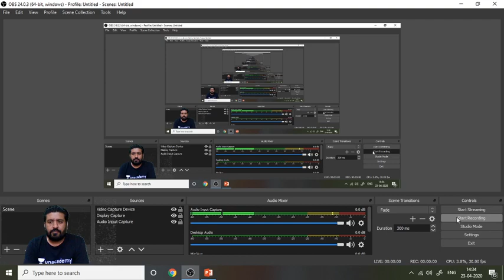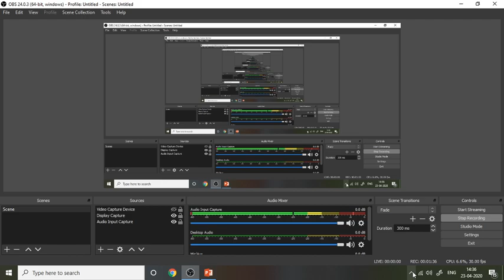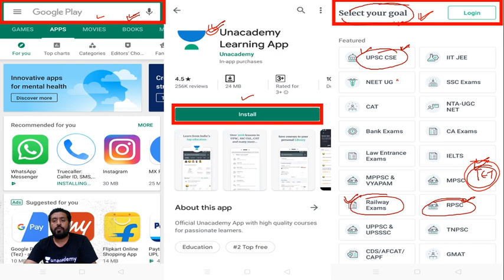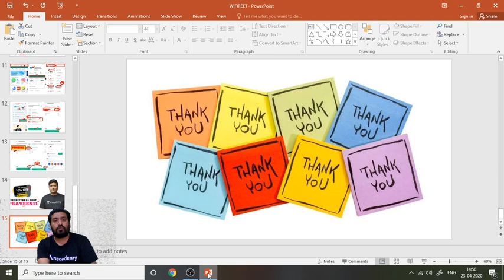6:00 PM - Rajasthan Police 2019 | Ancient History by Praveen Sir | Sources of History Information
Sources of History Information in Hindi (भारतीय इतिहास की जानकारी के स्रोत) - Rajasthan Police 2019 | Indian History by Praveen Sir

✿ Morning Shows:
5:00 AM - Static GK by Sushmita Mam
06:00 AM - Daily Current Affairs by Ankit Avasthi Sir
07:15 AM - Current Issues by Ankit Avasthi Sir
08:00 AM - Maths by Akash Sir
10:45 AM - Daily 10 Minutes Current Affairs Dose by Anadi Sir

✿ SSC JE 2019 (Non-Tech) Crash Course:
09:30 AM - Reasoning by Deepak Sir
10:00 AM - GK by Anadi Sir

✿ REET 2020 Exams:
09:30 AM - Hindi by Ganesh Sir
10:00 AM - Environment by Mukesh Sir
11:00 AM - Psychology by BL Rewar Sir
12:00 PM - Sanskrit by OP Gupta Sir
01:00 PM - Maths by Sajjan Sir

✿ Rajasthan Special:
01:30 PM - Economy by Mukesh Pancholi Sir
02:00 PM - Geography by Rajendra Sir

✿ Rajasthan Patwar 2019:
02:30 PM - Maths by Sajjan Sir
03:00 PM - Hindi by Ganesh Sir
03:30 PM - Computer by Pandey Sir
04:00 PM - Art & Culture by Praveen Sir

✿ REET, DSSSB, KVS, UGC NET & Bank Exams:
5:00 PM - Computer Science by Pandey Sir

✿ Rajasthan Police 2019:
05:30 PM - Reasoning by Deepak Sir
06:00 PM - History by Praveen Sir
06:30 PM - Computer by Pandey Sir

✿ SSC Exams 2020:
07:00 PM - English by Sandeep Sir (Stenographer)
10:00 PM - Maths by Suresh Sir

✿ All Teaching Exams 2020:
9:00 PM - Psychology by BL Rewar Sir

1. One Subscription, Unlimited Access
2. Learn from your favorite teacher
3. Real time interaction with teacher
4. You can ask doubts in live class
5. Limited students
6. Download the videos & watch offline